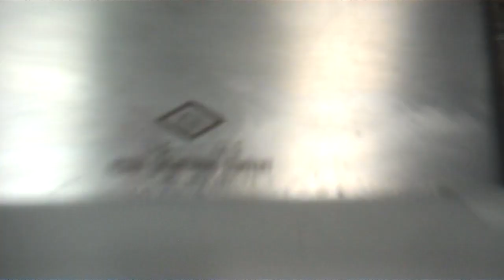New 2019 Acorn Steel Fixtures at a Park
This restroom had been closed because of vandalism so I expected to see these here. These replaced Zurn and AS fixtures